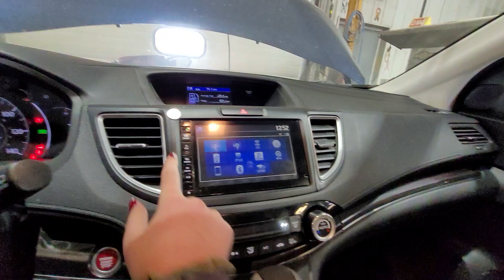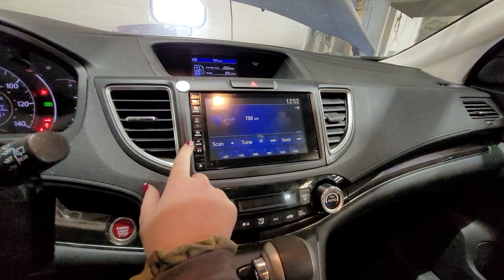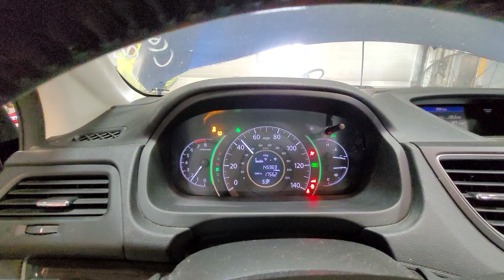24G0683 2016 HONDA CR-V 145,969MILES